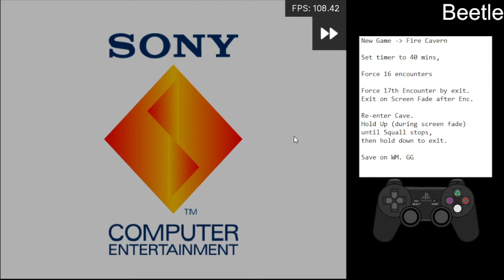Pre Manip Step Index:146 Setup for PSX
This is the most straight forward method I've found to pre-manip Index146 step route.

Force 17 encounters
Exit on the Fade of 17th
Hold Up until Squall stops
Hold Down
Save on WM.
GG